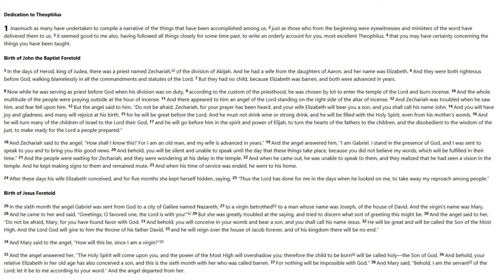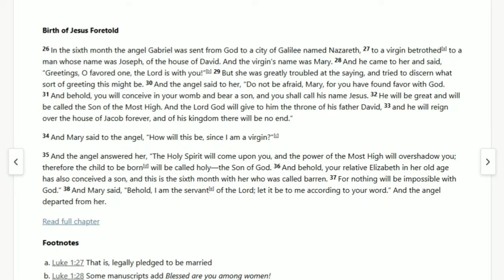Angelology - Angels in the New Testament, Part One - Dave Reynolds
Angels! Do we see them today and maybe not be aware of it? What role did angels play in the life of Christ?